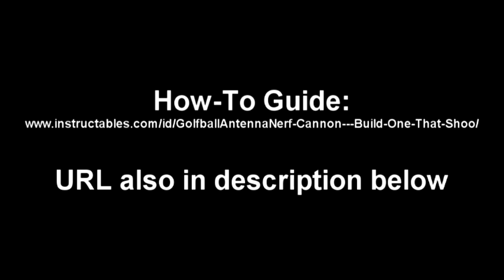Pneumatic Golf Ball Cannon - Build Your Own!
This is a 1.5" porting piston valved pneumatic I made in 2008. It performs well for a pneumatic and could shoot golf balls at over 500fps a distance of more than 500 yards.

These are the only videos I have left of the cannon as I no longer use it, enjoy.

I have new, bigger, more powerful cannons that can shoot golf balls at supersonic velocities. Your support helps me make new videos.